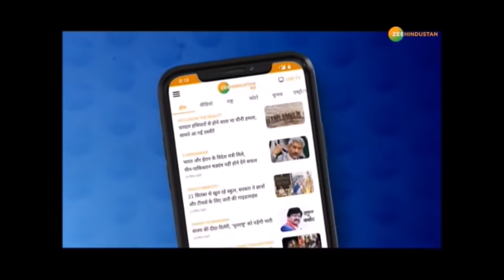Rajasthan के डूंगरपुर में आंदोलन हुआ उग्र, लोगों ने फूंकी गाड़ियां | Protest | Dungarpur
Rajasthan के Dungarpur में पिछले 24 घंटे से हाइवे पर हाहाकार मचा है, भर्ती के नाम पर मचा हंगामा थमने का नाम नहीं ले रहा है. नाराज आदिवासियों ने पुलिस वालों पर पथराव किया है और भारी आगजनी की है, दर्जनों गाड़ियां आग के हवाले कर दी गई हैं - देखें

dungarpur,
rajasthan andolan,
dungarpur news live,
dungarpur news,
डूंगरपुर,
dungarpur aandolan,
kherwara news,
rajasthan protest,
rajasthan,
kherwara live news,
dungarpur protest,
kherwara news today,
डूंगरपुर आंदोलन,
डूंगरपुर न्यूज़,
aaj ka news dungarpur,
dungarpur kand,
rajasthan dungarpur,
bichhiwara video,
डूंगरपुर खेरवाड़ा,
dungarpur ka news,
kherwara,
kherwara news live,
udaipur riots,
doongarpur,
dungarpur ki news,
kherwara dungarpur,
डूंगरपुर बांसवाड़ा,
dungarpur ka hadsa,
dungarpur kherwara news,
dungarpur live news,
dungarpur mein,
dungarpur new,
खेरवाड़ा डूंगरपुर,
dungarpur banswara news,
dungarpur hadsa,
dungarpur rajasthan news,
dungarpur rajasthan video,
kherwara ki news,
udaipur kherwara news,
dungarpur dange,

About Channel